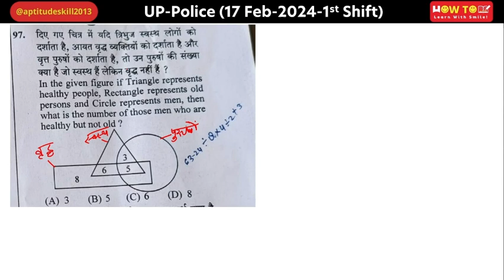In the given figure if Triangle represents healthy people, Rectangle represents old persons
दिए गए चित्र में यदि त्रिभुज स्वस्थ लोगों को दर्शाता है, आयत वृद्ध व्यक्तियों को दर्शाता है और वृत्त पुरुषों को दर्शाता है, तो उन पुरुषों की संख्या क्या है जो स्वस्थ हैं लेकिन वृद्ध नहीं हैं ?
In the given figure if Triangle represents healthy people, Rectangle represents old persons and Circle represents men, then what is the number of those men who are healthy but not old ?